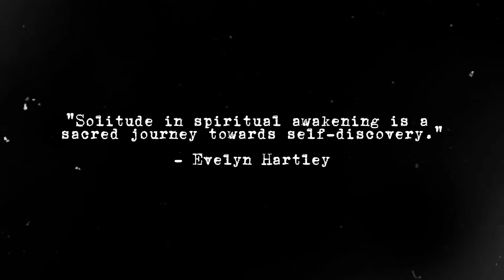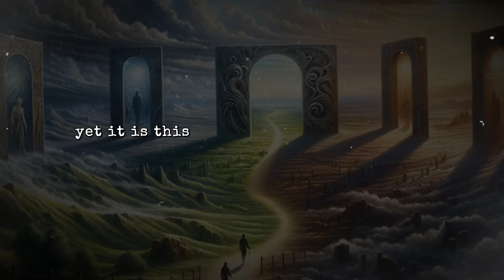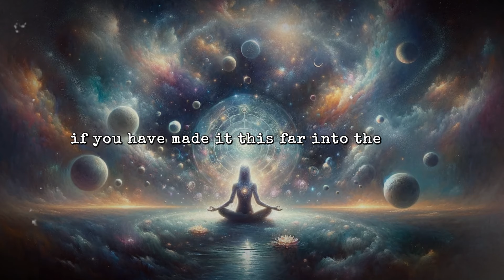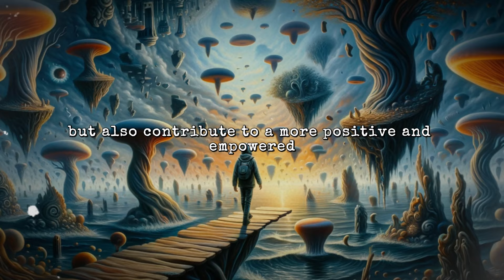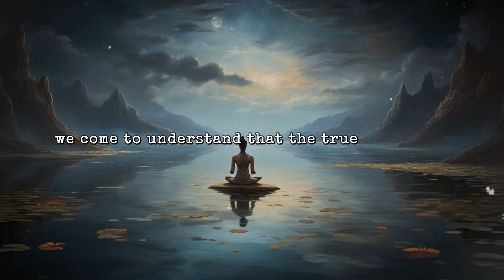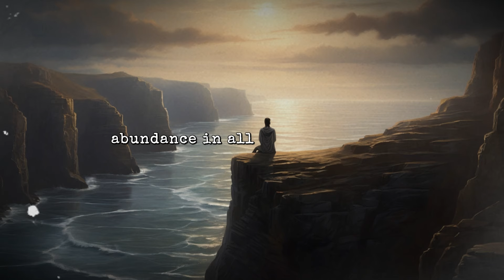7 Reasons Why Being DELUSIONAL Is The Secret To Manifestation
Explore the transformative power of delusional manifestation in our latest video, "Why Being DELUSIONAL Is The Secret To Manifestation." Inspired by the teachings of Dolores Cannon 2024, we delve into why being delusional for manifestation is essential for realizing your dreams. Uncover the secrets of this powerful mindset and how it can reshape your reality.

🔮 What's Inside:

The Power of Delusional Manifestation
Insights from Dolores Cannon 2024
Practical Steps to Harness This Mindset